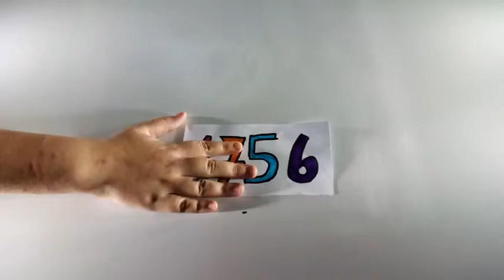La historia de Mozart (Book Trailer 06g)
Uno de los Book Trailer, sobre ‘La historia de Mozart’, de la convivencia nº 6 del CRIE Naturávila, en la que han participado alumnos de los centros: CEIP ‘Juan Luis Vives’ de Sotillo de la Adrada y CEIP 'Doña Concepción Arenal' de Casavieja.